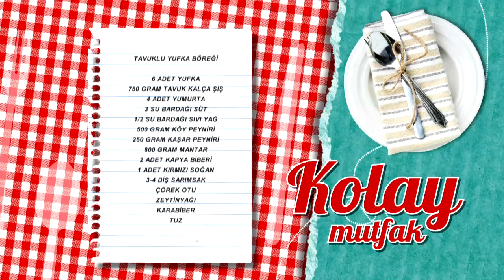Tavuklu Yufka Böreği Tarifi | beIN GURME | Gülşah Şen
Tavuklu yufka böreği tarifi Malzemeleri

6 adet yufka
750 gram tavuk kalça şiş
4 adet yumurta
3 su bardağı süt
½ su bardağı sıvı yağ
500 gram köy peyniri
250 gram kaşar peyniri
800 gram mantar
2 adet kapya biberi
1 adet kırmızı soğan
3-4 diş sarımsak
Çörek otu
Zeytinyağı
Karabiber
Tuz